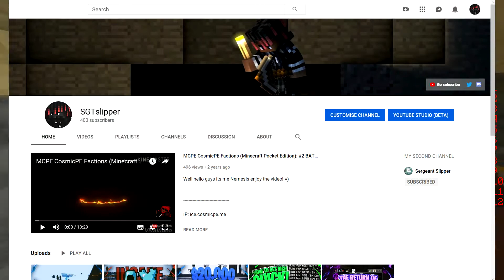STRENGTH GRINDING! (MCPE Ownage Factions): #6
MAKE SURE YOU STAY ACTIVE ON BOTH CHANNELS